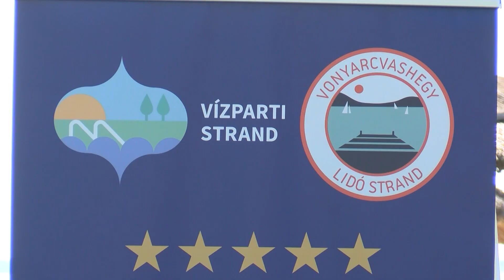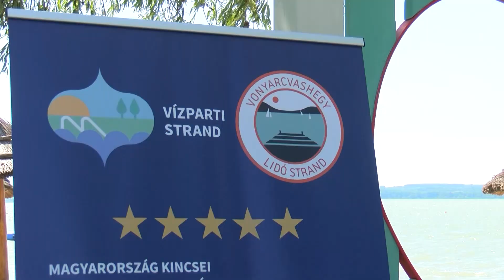Az első ötcsillagos strand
A minőséget tanúsító védjegyet kapott a vonyarcvashegyi Lido